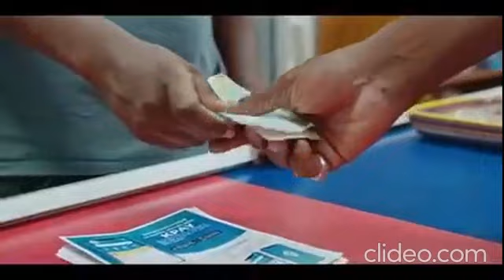Omzo Dollar 🤔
Rejoins L'aventure !